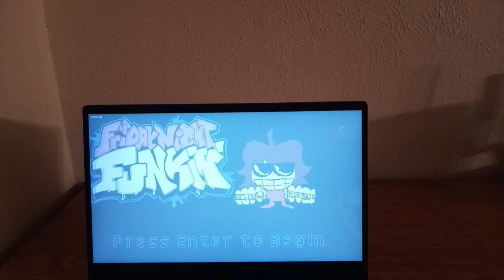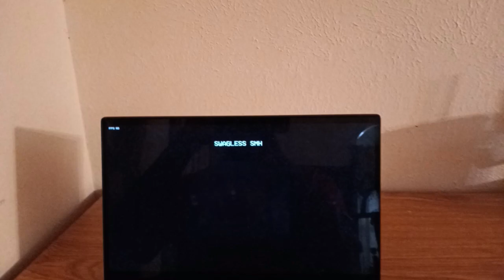Friday Night Funkin Shadow Wizard Money Gang 2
A funny rhythm game and FNF mod based on the Shadow Wizard Money Gang, We Love Casting Spells meme.

On December 2nd, 2022, Joeyy released the music video for his song “Gout” on YouTube. At the start of the song, a deep voice says, “Shadow wizard money gang, we love casting spells.

Play as Purple, Green, and Yellow Wizard.